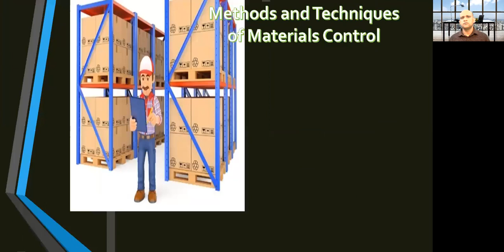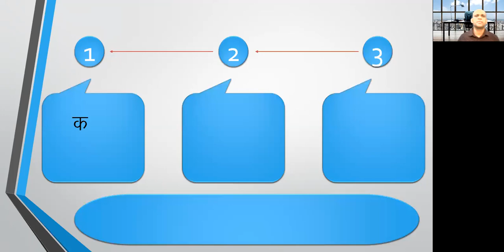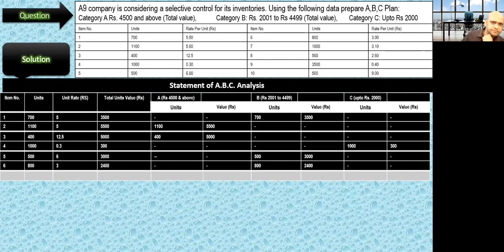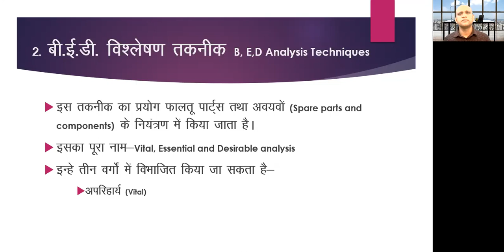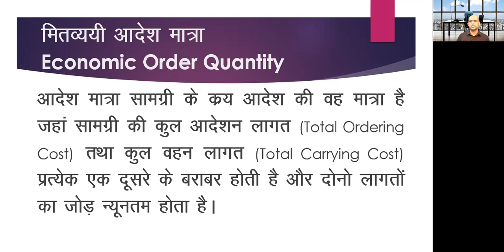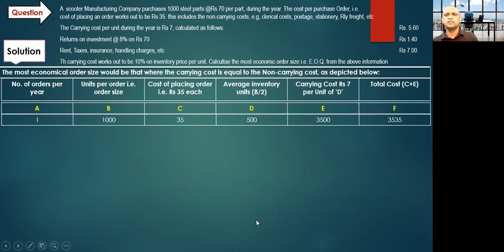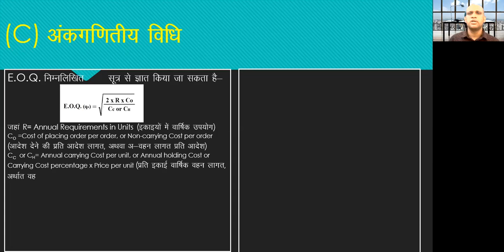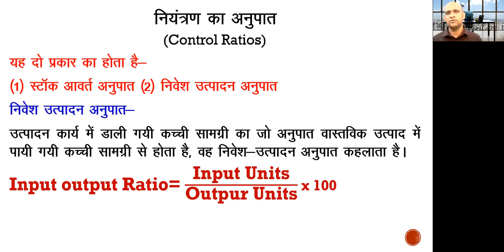Dr.SunilKumar, Methods_and_Techniques_of_Material_Control, सामग्री_नियंत्रण_के_विधि_एवं_तकनीक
सामग्री नियंत्रण के विधि एवं तकनीक-